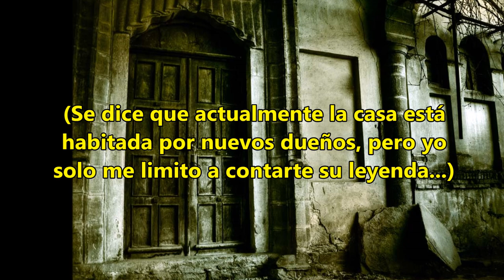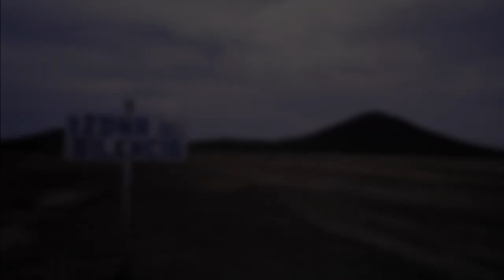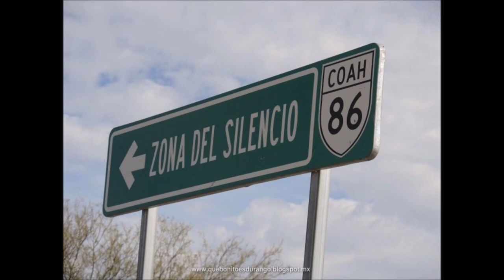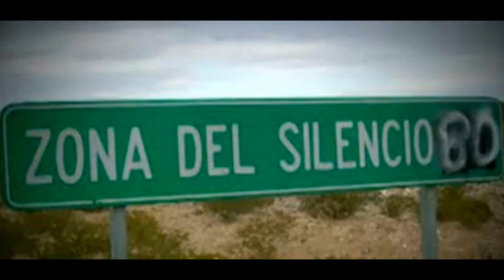LOS 5 LUGARES EMBRUJADOS MÁS IMPORTANTES DE CADA PAÍS - #3 MÉXICO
Nuevo instagram oficial: blaxters_psicosis.